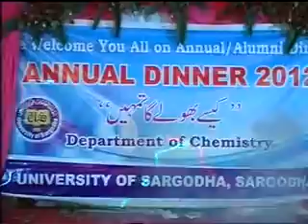Annual dinner 2012 chemistry department ANARKALI.mp4